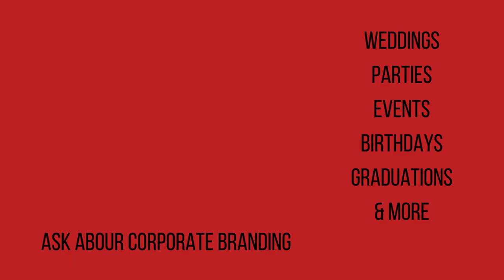RONALD RUIZ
151 Entertainment & Linen Inspirations

Come check them out. Ronald will the sound & soul for our Ladies Night Out event Thursday April 28th in Topeka, KS at The Foundry